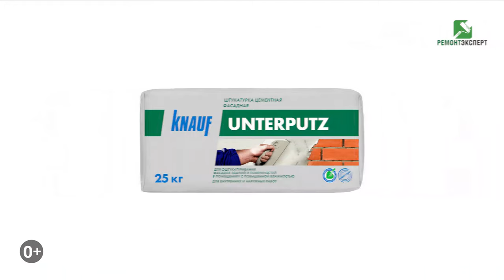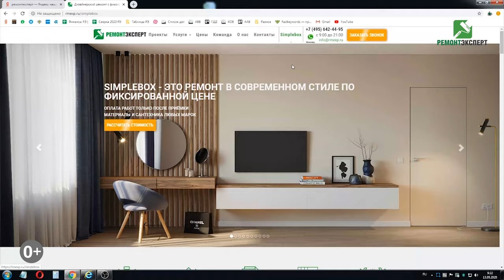Черновой ремонт в новостройке | Черновой ремонт квартир в Москве | ЖК Селигер Сити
Черновой ремонт в новостройке | Черновой ремонт квартир в Москве | ЖК Селигер Сити. В этом видео мы вам покажем черновой ремонт в новостройке, однокомнатная квартира, площадь квартиры 33м2, в жилом комплексе Селигер Сити. В этой квартире мы выполняли черновой ремонт под ключ. Из этого видео вы узнаете, какие работы входят в черновой ремонт в новостройке, и каждый этап работ разберем отдельно. Всем приятного и полезного просмотра.

Ссылка на плейлист (Ремонт однокомнатной квартиры | Ремонт однокомнатной квартиры в Москве).

Ссылка на это видео (Черновой ремонт в новостройке | Черновой ремонт квартир в Москве | ЖК Селигер Сити).